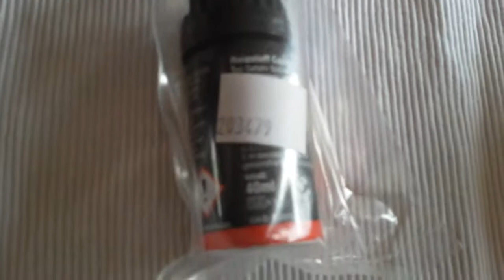Pfefferspray Ich packe mein DHL Paket aus vom PS4 Zocker YouTubeGamescom 720p